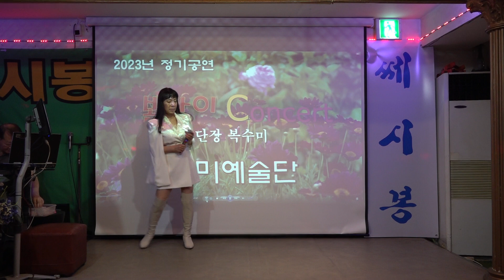가수 이희숙 종로연가 원곡 우등생 수미예술단정기공연 쎄시봉 2023년 5월9일